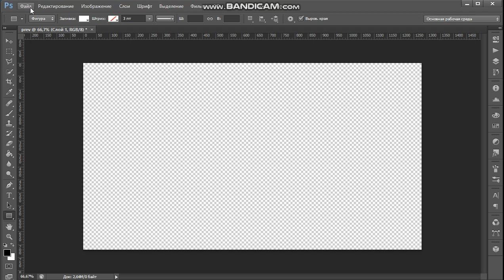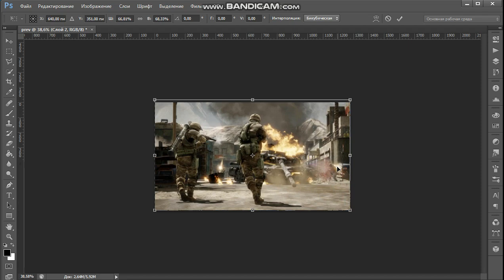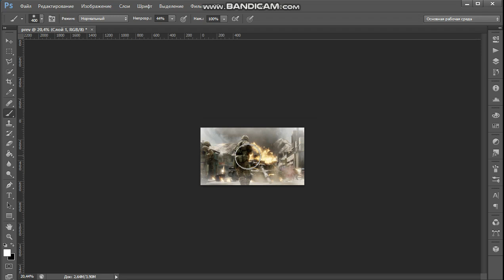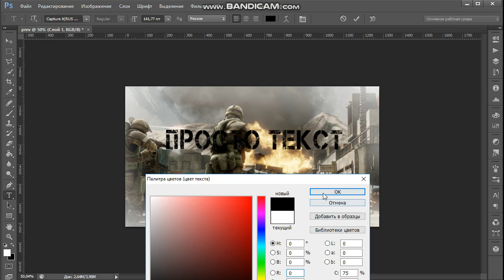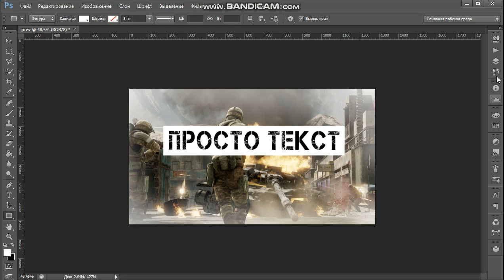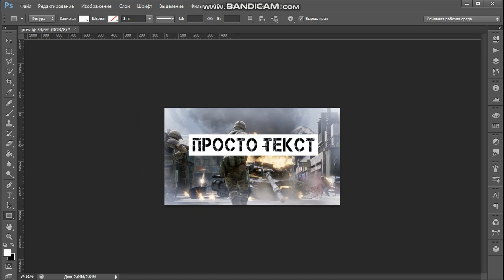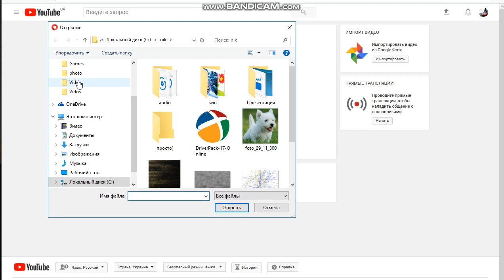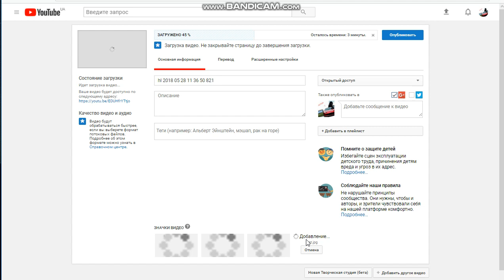Как сделать крутое Превью за 3 минуты в Photoshop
Как сделать крутое превью на YouTube.
Как сделать крутое превью за 3 минуты
How to make a preview in 3 minutes